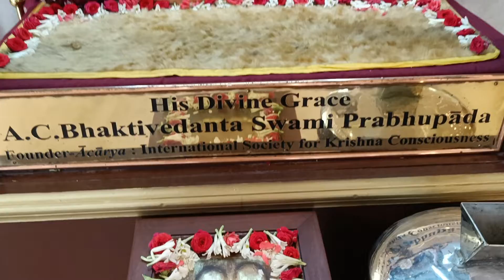Darshan Arati on 28/6/2022 @ ISKCON Seshadripuram.